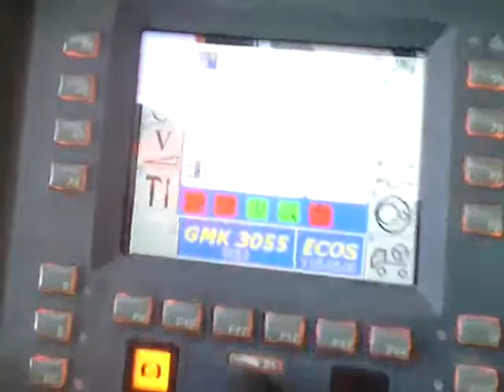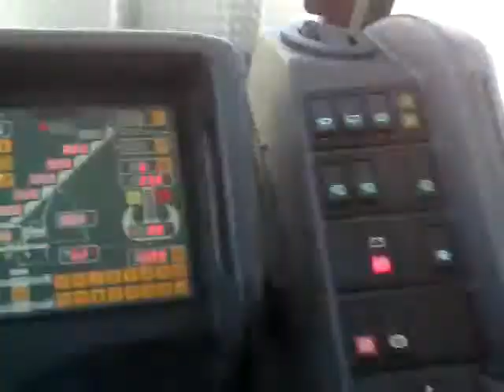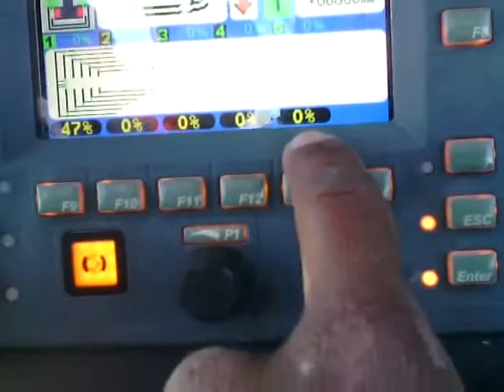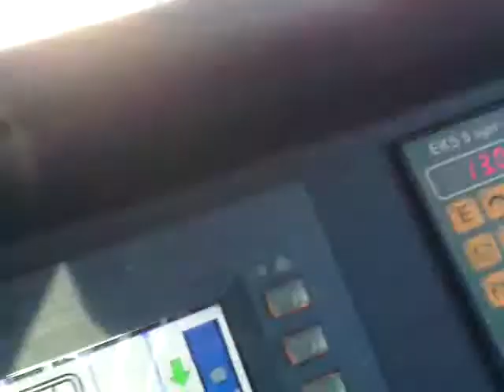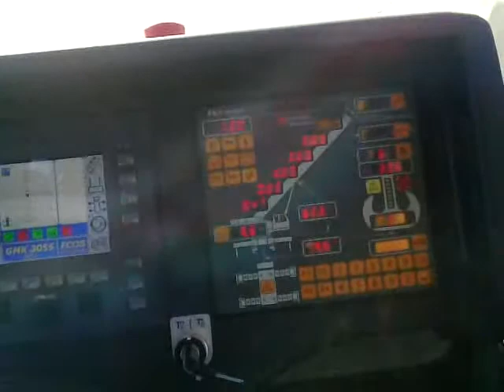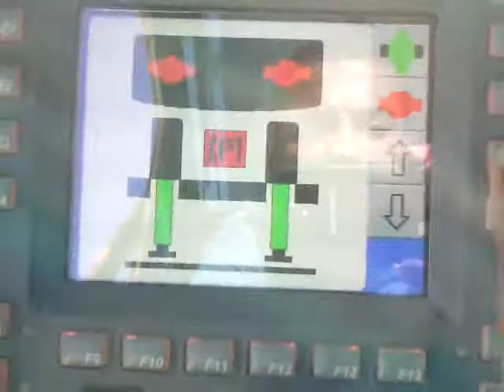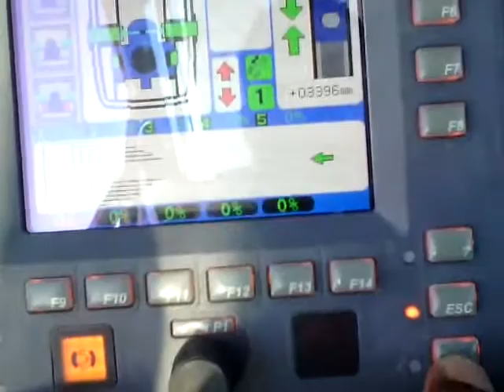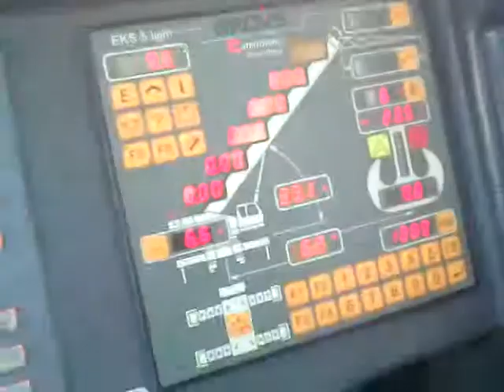عمل تطبيقي لنزع حامل الرافعة وإخراج السهم المنظاري ورفع الوزن المضاد لرافعة grove 55t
رافعة grove